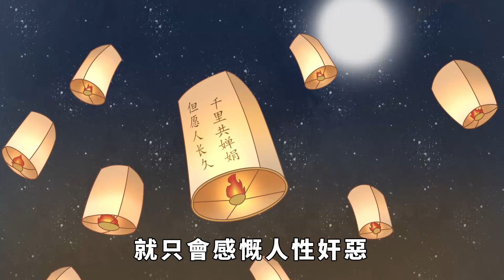有這些特殊癖好的人，往往心眼很壞，不管是誰都別深交【諸子國學】為人處世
頻道往期精彩視頻：
我們生活的交際圈，往往是個「大染缸」，既有良善之輩，也不乏各路的牛鬼蛇神；每個人都懷著自己的欲望和渴求，掙紮和苦悶；這不可避免地導致，大家一起共事相處，即便你是個好人，正直之人，也依然會被惡人針鋒相對。一般來說，往往有以下這些癖好的人，心眼都壞。為人處世